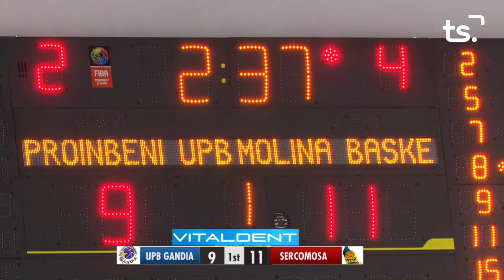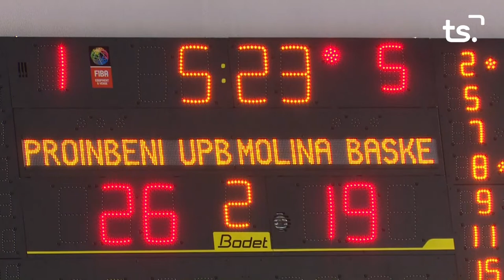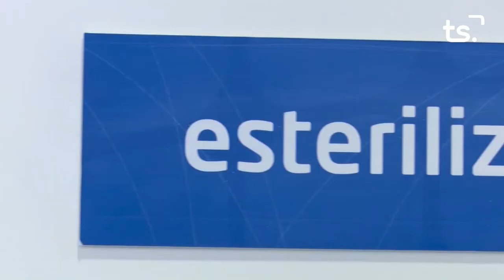BASQUET UPB GANDIA MOLINA 2022 10 22